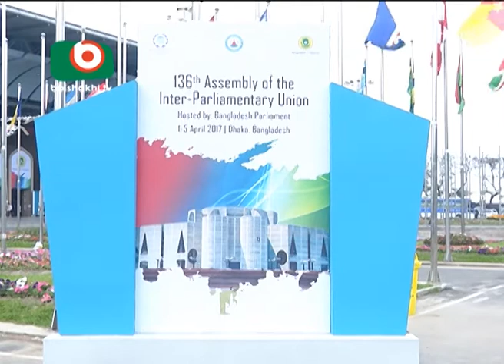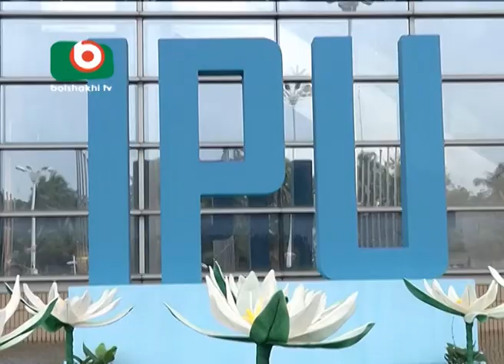ALL SET TO KICK OFF IPU ASSEMBLY 2017 by MITHUN MOSTAFIZ